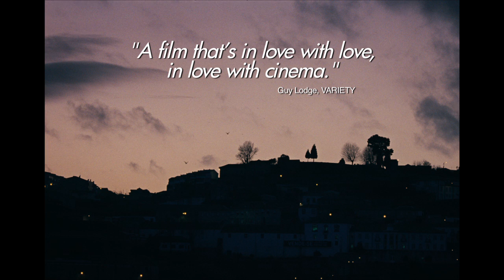PORTO (Trailer) - sortie/release : 02/08/2017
Porto, a film by Gabe Klinger with Anton Yelchin & Lucie Lucas
Produced by Jim Jarmusch